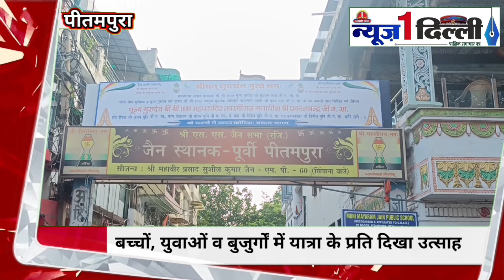BJS के प्रकल्प मोक्ष पथ ने निकाली अंगदान जन जागरण यात्रा, सैकड़ों लोगों ने लिया हिस्सा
News 1 Delhi। न्यूज़ 1 दिल्ली। Delhi News। दिल्ली की ताज़ा ख़बर। Hindi News। Delhi News in Hindi। हिंदी न्यूज़। दिल्ली न्यूज़। ताज़ा ख़बर। दिल्ली की बड़ी ख़बर।

"न्यूज़ 1 दिल्ली" न्यूज़ चैनल आपकी अपनी राजधानी दिल्ली की सभी छोटी-बड़ी खबरों को आप तक प्रमुखता के साथ पहुंचता है। हम सदैव ही ये प्रयास करते हैं कि, आप तक हर एक ख़बर को उसके वास्तविक रूप में पहुंचाया जाए। यह एक ऐसा मंच है जहां आपके शहर दिल्ली से जुड़े सभी प्रकार के समाचार जैसे- राजनीति, अपराध, खेल, मनोरंजन, धार्मिक एवं स्वास्थ्य आदि से संबंधित समाचारों को प्रसारित किया जाता है। दिल्ली से जुड़ी सभी ताज़ा और महत्वपूर्ण खबरों के बारे में सही एवं सटीक जानकारी सबसे पहले पाने के लिए "न्यूज़ 1 दिल्ली" न्यूज़ चैनल से जुड़े।

The "News 1 Delhi" news channel reaches you prominently with all the big and small news of your own capital Delhi. We always try that every news should be delivered to you in its original form. This is a platform where all types of news related to your city Delhi like politics, crime, sports, entertainment, religious and health etc. are broadcasted. Be the first to get correct and accurate information about all the latest and important news related to Delhi, connect with "News 1 Delhi" news Channel.

हमसे संपर्क करने के लिए और अपने क्षेत्र की सभी छोटी-बड़ी खबरें चलवाने एवं विज्ञापन के लिए दिए गए नंबर पर कॉल या व्हाट्सएप करें:- 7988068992, 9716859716

वीडियो को पूरा देखे और कमेंट्स बॉक्स में अपना सुझाव जरूर दें।

WhatsApp पर हमारे ग्रुप्स से जुड़ने के लिए दिए गए लिंक पर क्लिक कर हमें मैसेज करें:-

Produced By :- News 1 Delhi
Reported By :- Kajal Jain
Cameraman :- Raghav Kohli
Edited By :-  Rohan Aggarwal